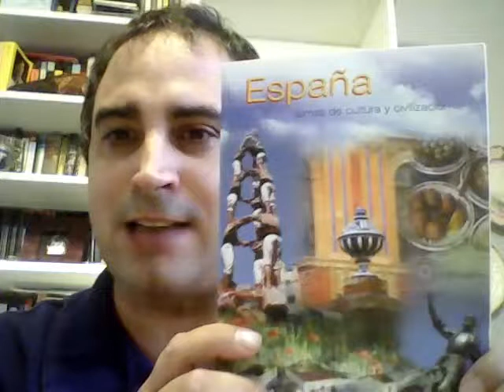Spanish 321 - Fall 2020 - La Movida de los ochenta en el cine y en la música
En este vídeo repasamos brevemente algunos de los momentos más importantes del movimiento sociocultural y artístico conocido como la Movida de los años ochenta en España, en especial en lo referente al cine y a la música. Más información en el libro de texto, "España: Temas de cultura y civilización", págs. 31-33.

Vocabulario coloquial (slang) de la Movida mencionado en el vídeo:

colega - amigo
jalar - comer
mojarse - comprometerse políticamente
comerse el coco - pensar demasiado en algo
pavo, tronco - amigo
talego - cárcel, prisión
garito - club, bar
molar - gustar
currar - trabajar
sobar - dormir